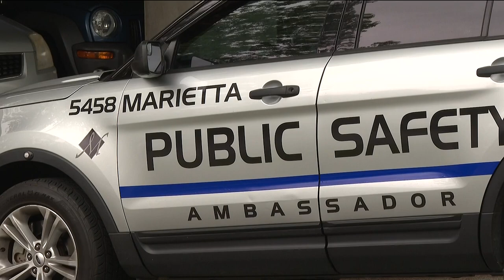2 police officers save woman during suicide attempt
The two Marietta Police Officers said their training helped saved the woman's life.